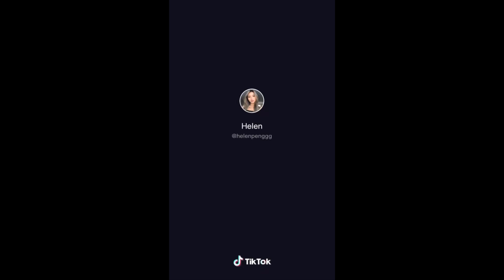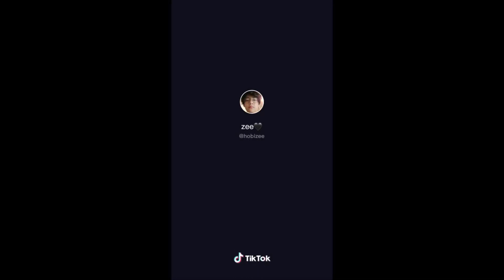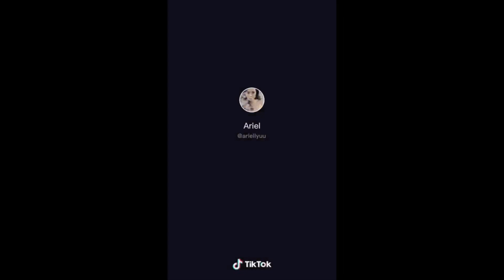BTS-DYNAMITE DANCE TUTORIAL TIKTOK COMPILATION